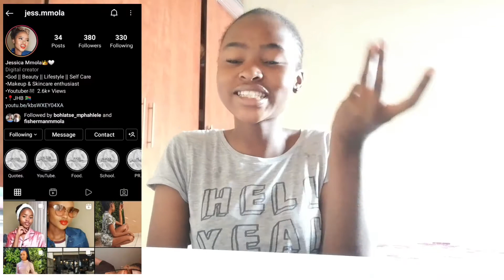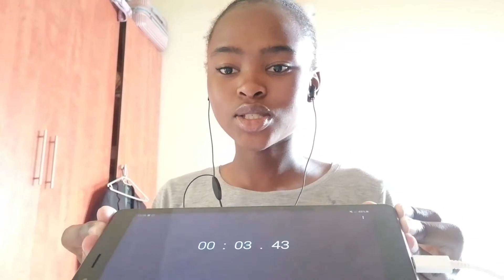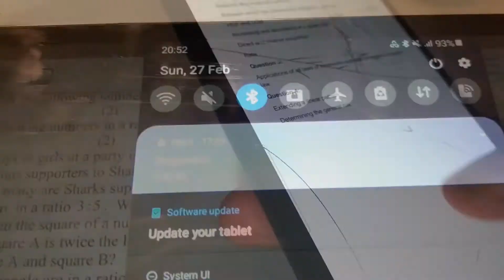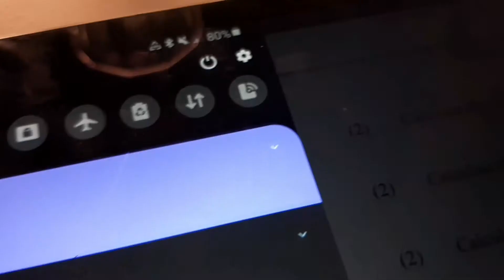School Series Ep.2: Study with me for Maths P1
Hey guys,
So as you all know it is Exam season so in today's video I am going to be doing an all night study session and I'm bringing you guys along. Enjoy and Happy Studying 📖

I love you all so much and I'll see you in my next one 🌸🤍